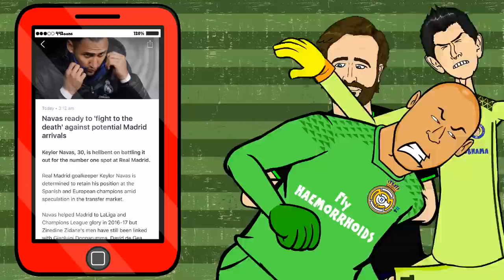Coutinho to PSG? Lacazette to Arsenal? Di Maria to Inter? TRANSFER NEWS #11 July 3rd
New series! Get the daily transfer gossip in one minute!
ad Next episode: Tuesday at 5pm!

👤442oons was created by one man, me, Dean Stobbart! I do the voices/scripts/ideas/editing/characters (and now, I've got two animators helping me animate - Sam Dunscombe and Mike Myler! Yahoo!)